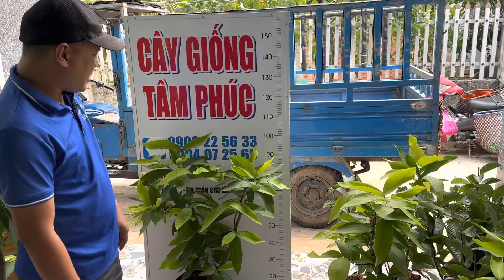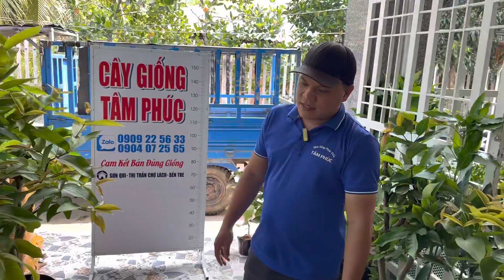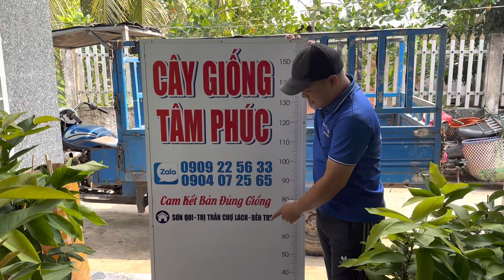Mận đỏ An Phước thuần chậu phù hợp trồng sân vườn, sân thượng